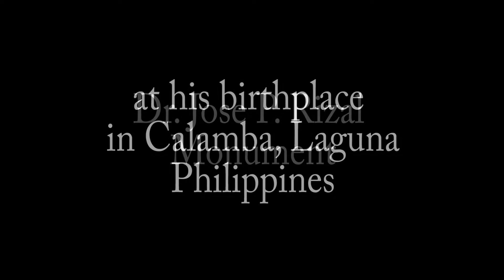Rizal monument in Calamba Laguna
My aerial perspective of our National Hero in the Philippines.  Dr. Jose P. Rizal.  This monument is situated in his hometown in Calamba, Laguna, Philippines, in front of the Calamba Municipal Bldg.  Shot in 2.7k but reduce to 1080p during post edit.  Watch in HD to appreciate more.  Music credits:  Blank by Disfigure. Mabuhay!